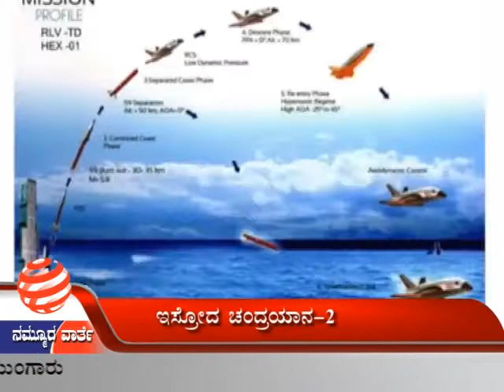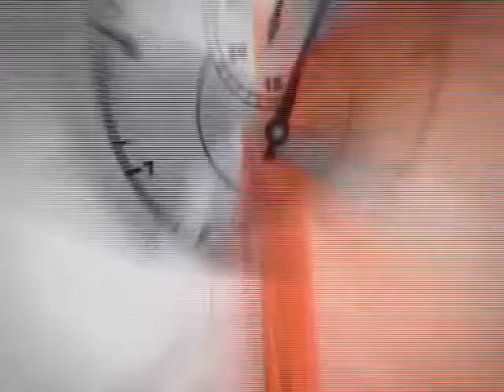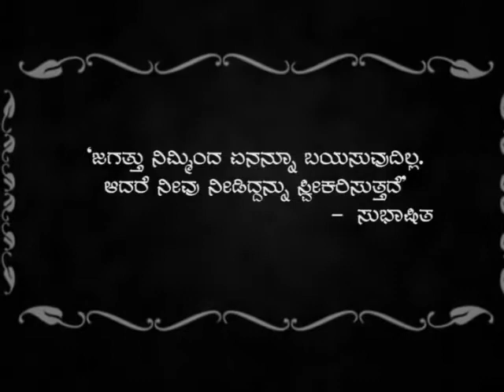Nammura Varthe - Episode 352